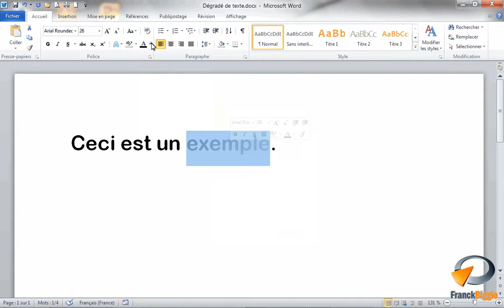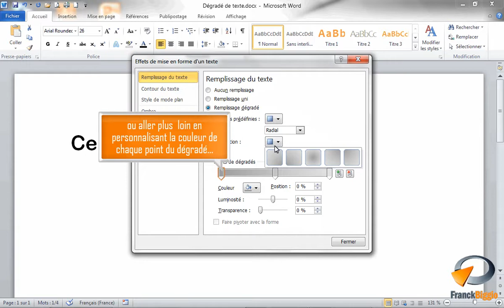Appliquer un dégradé à un texte dans Word - Formation Word Marseille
Tutoriel vidéo sur la fonctionnalité de Microsoft Word : Appliquer un dégradé à un texte issu de la formation Word Base de Optivalys Formations à Marseille.